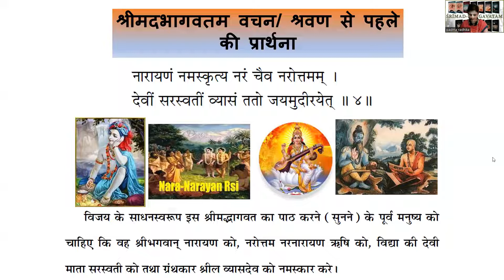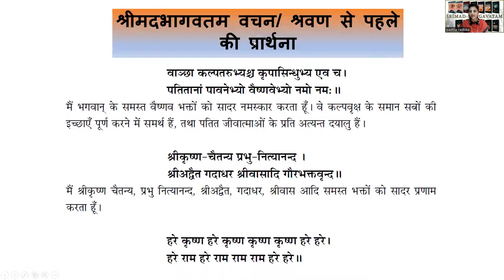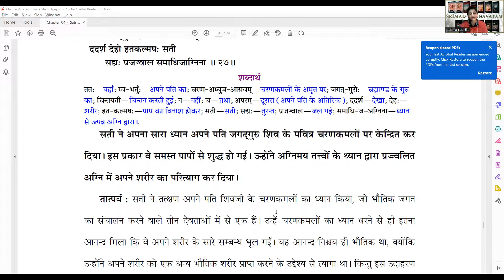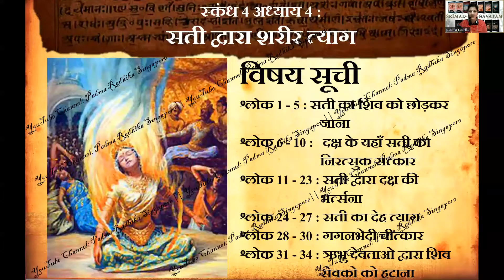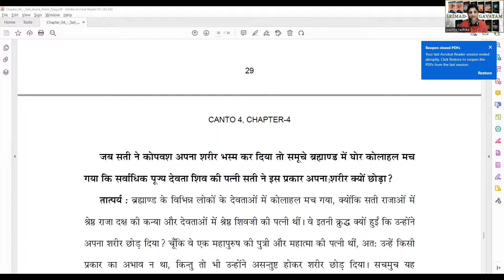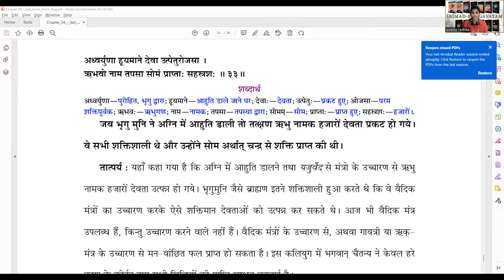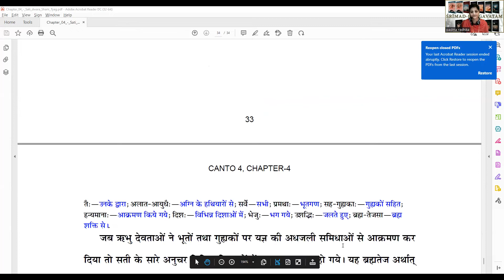Session 221|| स्कंध 4-अध्याय 4 ( 4.4.16- 4.4.34) ||सम्पूर्ण श्रीमदभागवतम महापुराण हिंदी में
अध्याय 4- सती का देह त्यागः part 2